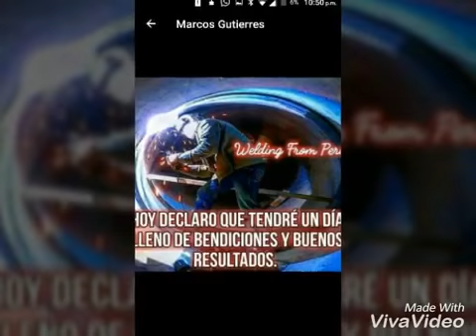Cholo Wan - Mundo ( Video Clip) 2020